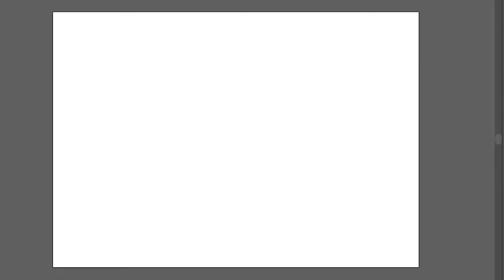Captain America Art And Short Edit By Mason Jane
This is my first time making a Digital Art.

Song: THE BANJO BEAT - RICKY DESKTOP